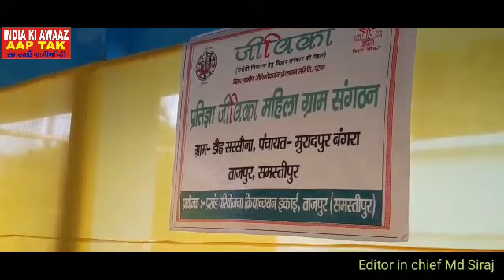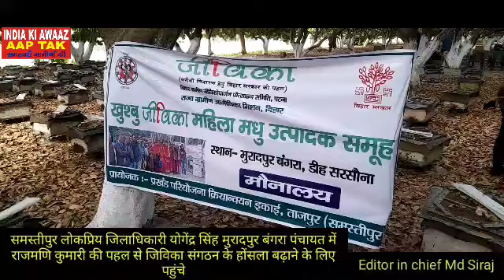Samstipur लोकप्रिय Dm_योगेंद्र_सिंह मुरादपुर_बंगरा पहुंचे मुखिया राजमणि कुमारी जिविका संगठन।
जिविका_संगठन के होंसला बढ़ाने के लिए विकास आयुक्त -  विवेक कुमार सिंह
मुख्य कार्यपालक पदाधिकारी जीविका - बालामुर्गन डी
मुरादपुर_बंगरा पंचायत में राजमणि_कुमारी की पहल से #